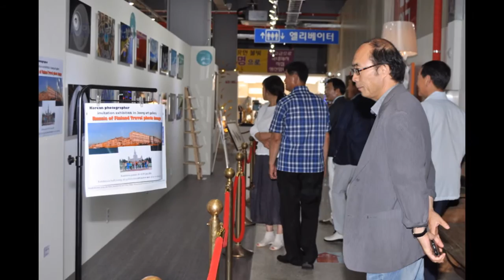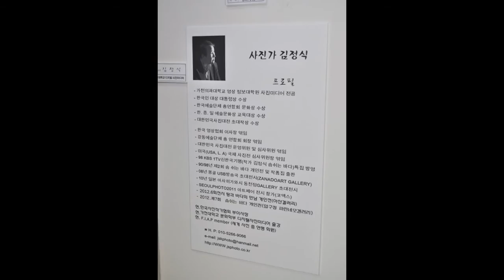사진작가13인 러시아/핀란드 초대사진전 기념, 러시아 핀란드 여행사진전 동영상 연재2부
250년의 전당인 러시아 예술역사대학교와 핀란드 명문인 헬싱키대학교에서는 지난 6월  사)한국사진작가협회 부이사장이며 가천대학교 문화학부 디지털사진미디어 교수인 김정식 교수 외 사)한국사진작가협회 회원 13명을 초청해 6월 20일부터 24일까지 그룹 전시회를 가졌다.

이 초대 전시회에 초청된 13인의 사진작가들은 여행중 촬영한 작품들을 경기 하남시 중아트갤러리 내 갤러리 그림이야기 허브(대표 전상규 한.러 문화교육원 원장)에 초대되어 7월19일부터 장기적인 상설전시회를 열고 있다.

21일 이 전시회의 개막전엔 13인의 초대작가들을 위시한 중요 관계자들이 모여 축하의 덕담을 나누고 간단한 만찬회를 열었다.

한편 이번 러시아 핀란드 초대전의 주역인 김정식 교수는 러시아 예술역사대학교에서 박사학위를 수여 받아 경사가 겹치게 되었다.

사)한국사진작협회 회원들로 이루어진 이번 초대전시회엔 김정식 박사와 전상규 원장의 인도로 이애영 신복현 천정욱 정기엽 김경섭 이희수 정금화 채미경 엄미용 한광현 유재문 장영숙 작가가 초청되었다.